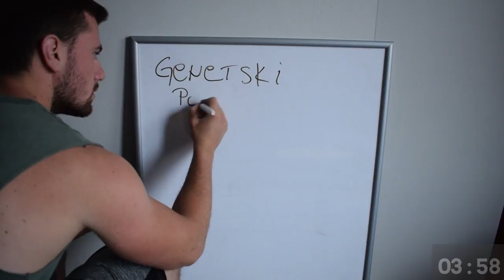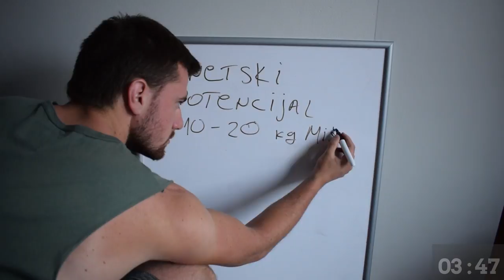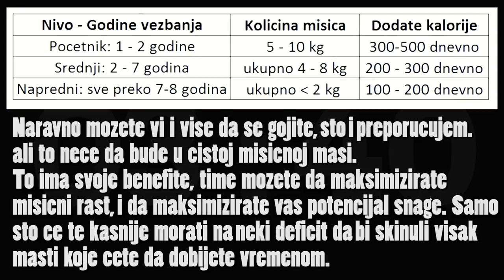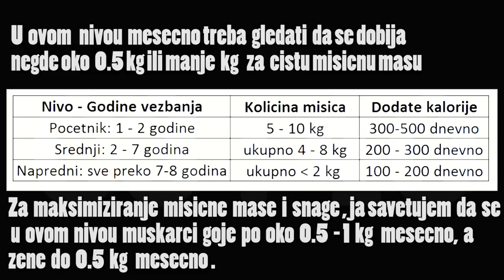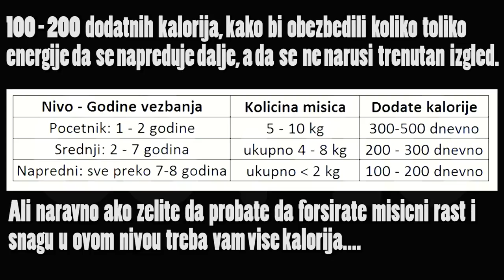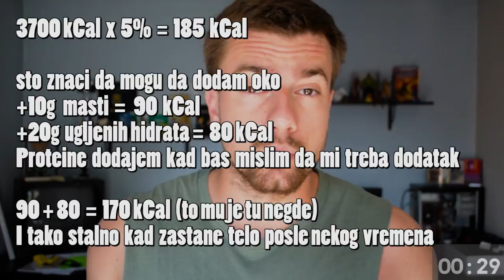KAKO NABACITI MISICE – KAKO SE UGOJITI – MSICNI LIMIT – KOLIKO KALORIJA I MAKROSA ZA BULK? – E03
U ovoj epizodi pricam kako nabaciti misicnu masu, tacnije kako odrediti makronutijente da bi nabacivali misicnu masu. Takodje prosao sam I kroz pricu o prirodnom limitu za misicni rast.